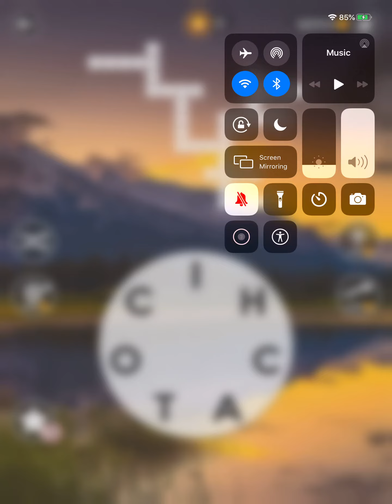Wordscapes Level 7792 Answers